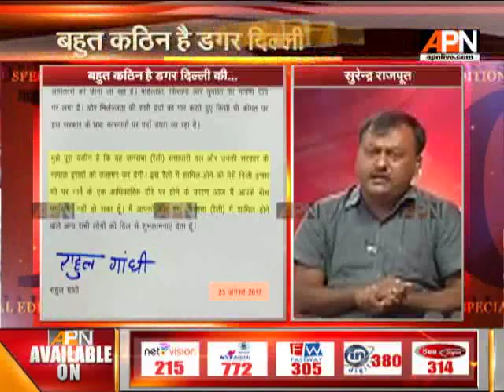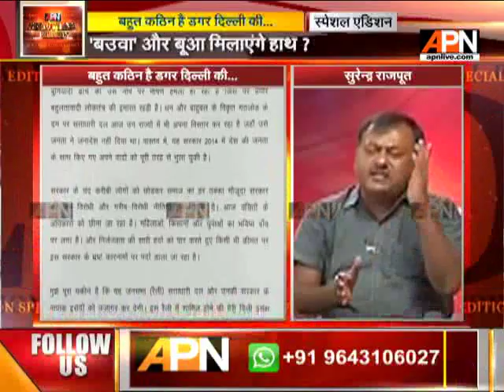APN News debate Show 'Special Edition' on 27/08/2017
Watch our debate Show 'Special Edition' only on Sunday at 7 PM.

Twitter.com/APNNewsIndia
Facebook.com/APNNewsIndia